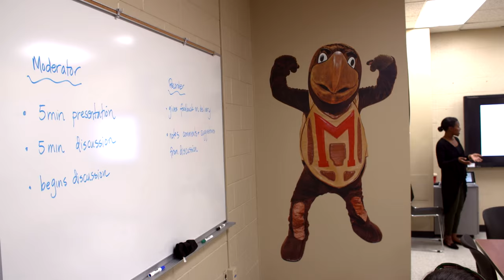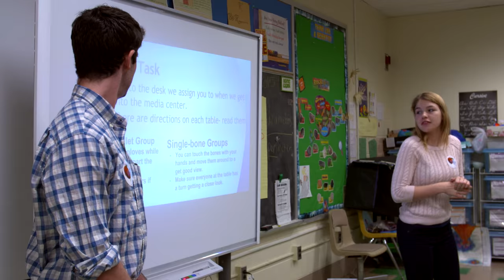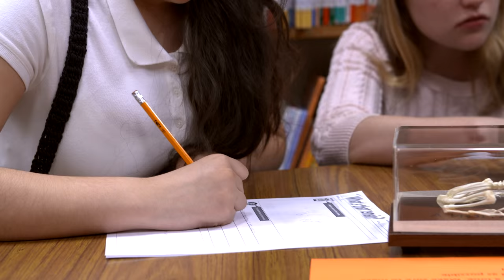Terrapin Teachers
An innovative UMD program is training the next generation of teachers in STEM (science, technology, engineering and math).